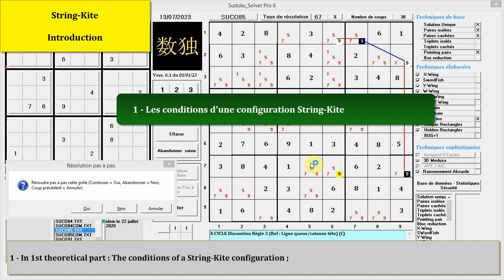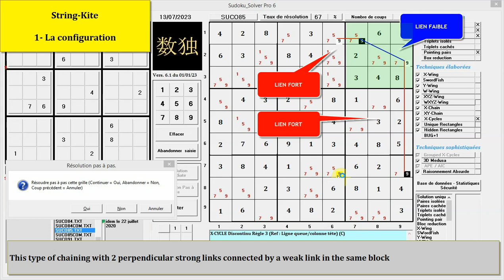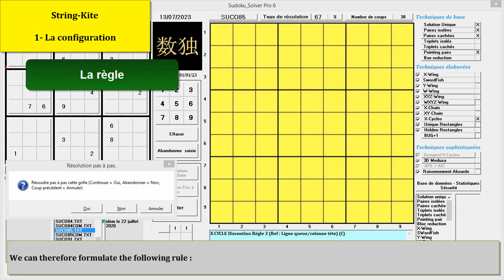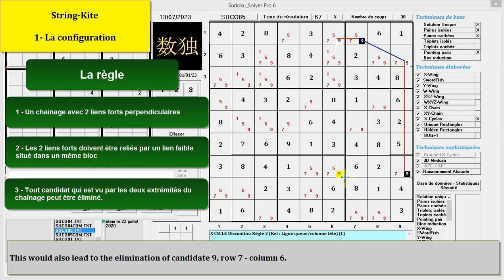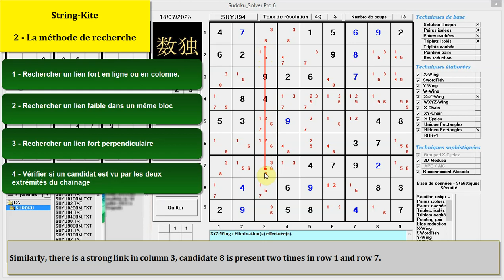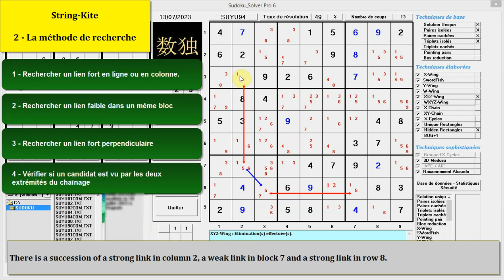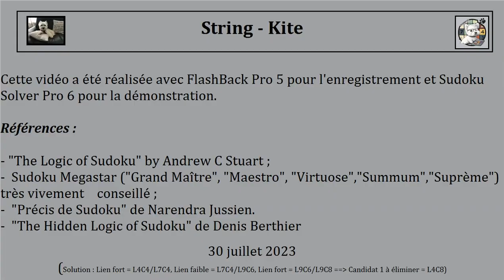SUDOKU String-Kite Tuto 30 : Théorie et pratique à l'aide d'exemples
Technique Simple et qu'il faut IMPERATIVEMENT connaître !

Le String-Kite est une forme de chaînage basé sur un seul candidat avec deux liens forts reliés par un lien faible. Tout candidat vus par les deux extrémités du chaînage peut être éliminé.

Cette vidéo qui l'explique à l'aide d'exemples,  est organisée en deux parties, une théorique et une pratique avec la méthode de recherche.

C'est une technique simple dans sa configuration, facile à détecter et particulièrement efficace.

Bonne lecture !

A simple technique that you MUST know!

String-Kite is a form of chaining based on a single candidate with two strong links connected by a weak link. Any candidate seen by both ends of the chain can be eliminated.

This video, which explains it using examples, is organised in two parts, one theoretical and one practical with the search method.

This technique is simple in its configuration, easy to detect and particularly effective.